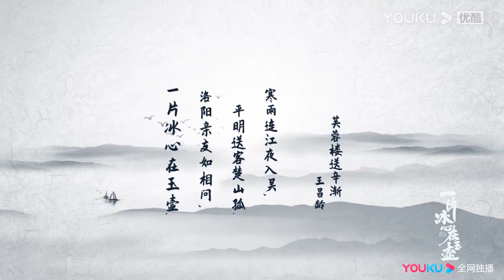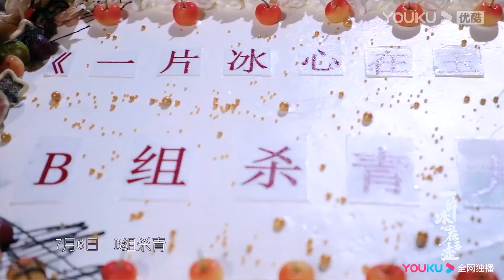花絮：瘋批侍衛李宏毅跟公主的幕後花絮也這麼甜！兩人真的好配啊！ ！ 【少年歌行 TheBloodofYouth】李宏毅/劉學義/林博洋/敖瑞鵬